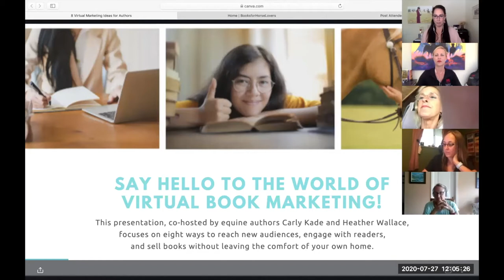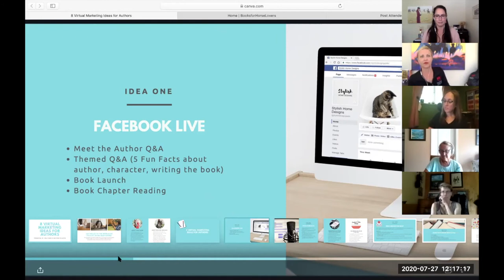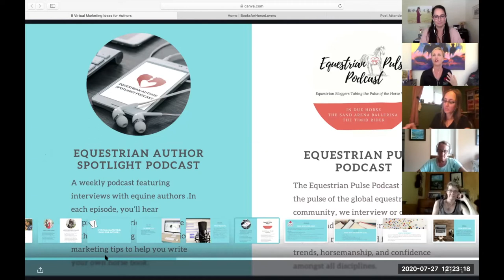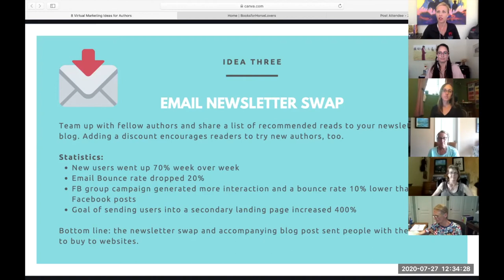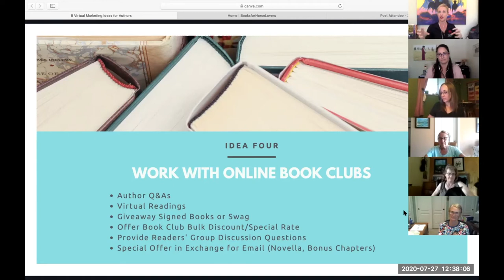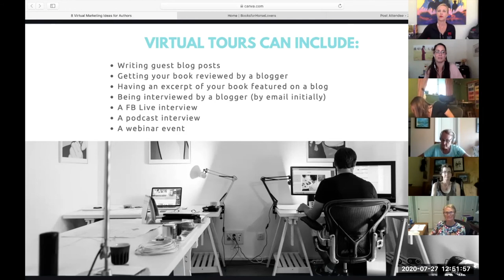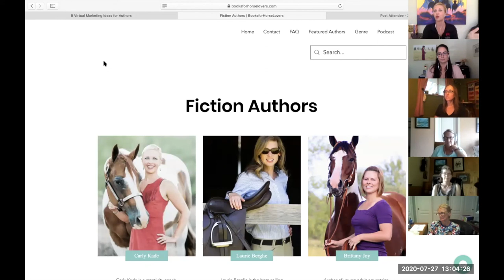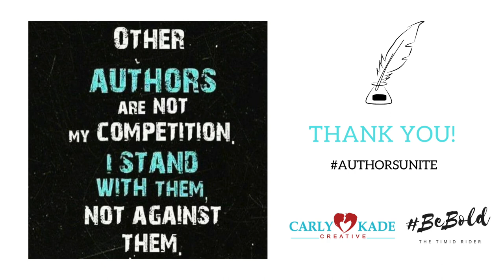8 Virtual Book Marketing Ideas for Authors with Carly Kade & Heather Wallace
Say hello to the world of virtual book marketing! Join co-hosts and equine authors Carly Kade and Heather Wallace as they present eight ways to reach a new audience, engage with readers, and sell books without leaving the comfort of your own home.